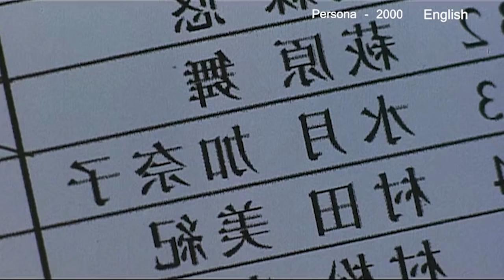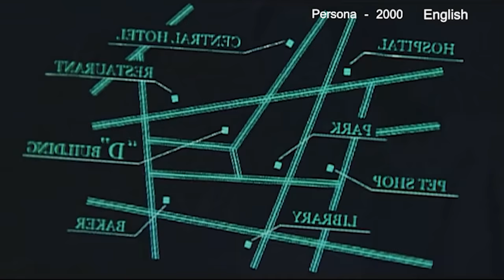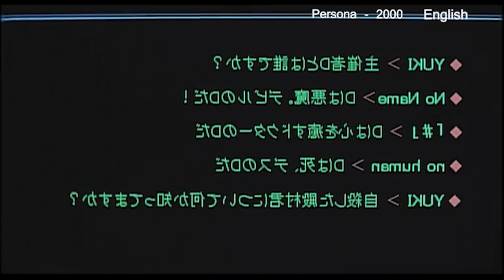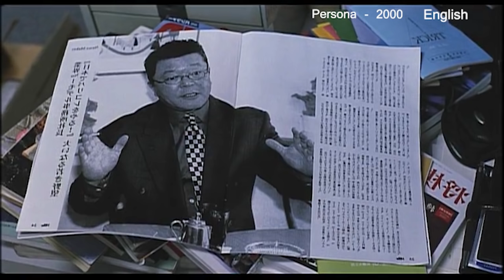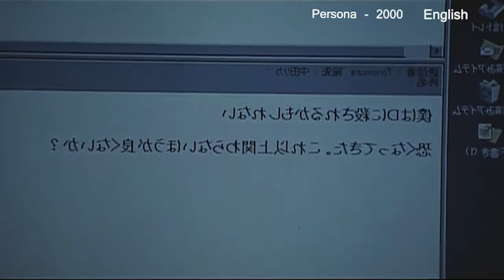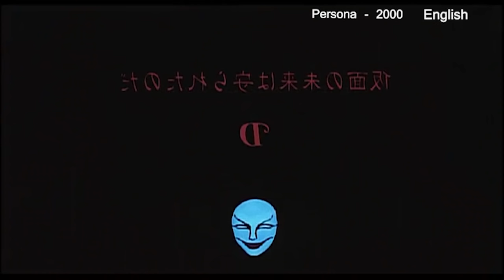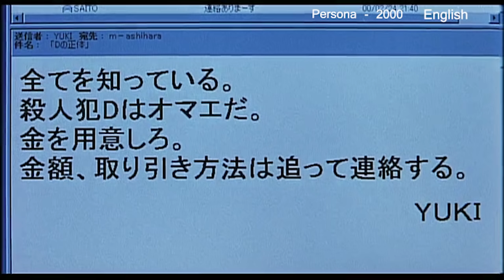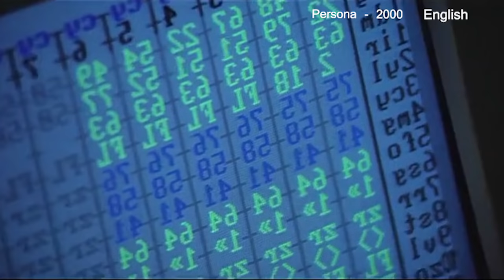மூளைய கொதறி போட வைக்கும், கண்ணு வாயெல்லாம் இரத்தம் வர வைக்கும் படம் - MR Tamilan Dubbed Movie Story